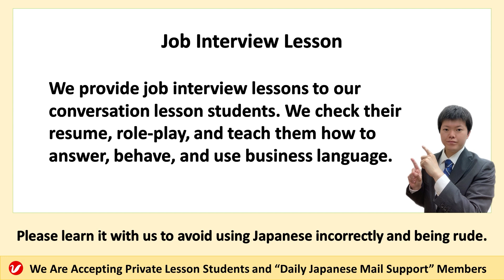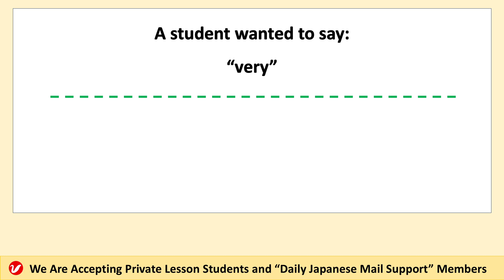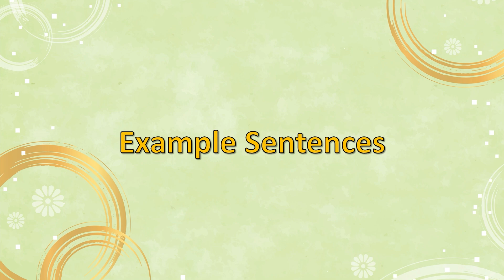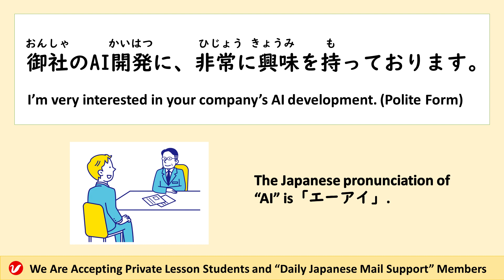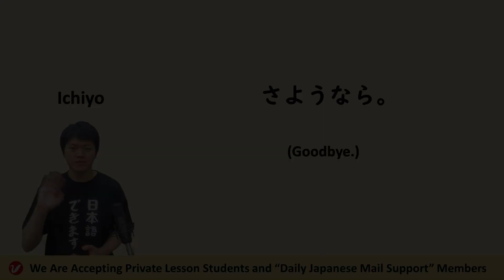How to say “very,” “so,” or “too” in Japanese | Japanese Job Interview/ Business Language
We have been teaching Japanese to non-natives. Learners who use correct and natural Japanese are rare. Correcting learners’ Japanese is one of the services in “Ichiyo’s Japanese Online Lesson.”
Today, we will explain how we corrected a student’s Japanese.
※ The student gave us permission to upload his/her Japanese sentence. We do not share students’ information with any third parties without their permission.
We offer two types of services to improve your Japanese skills.

One is “private Japanese conversation lesson”. You can talk with a native Japanese teacher. Let us practice conversation together!

The other is “Daily Japanese Mail Support.” We will check your Japanese using email daily. Please show us Japanese sentences that you wrote, your pronunciations, your handwritten Japanese characters and so on. You can also ask us questions about Japanese.

You can watch many vocabulary videos on our subchannel.